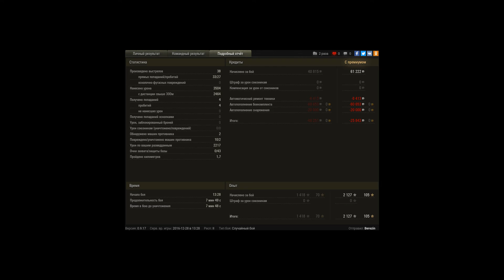Panther, Редшир, Встречный бой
Игрок: Berezin